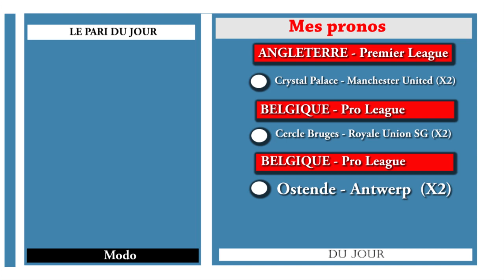pronostic foot aujourd'hui 18 Janvier 2023 - Football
football, pronostic foot, Recevez dans cette vidéo mes pronostics foot d'aujourd'hui 18 Janvier 2023. 5 matchs de football ( ANGLETERRE - Premier League, BELGIQUE - Pro League, ITALIE - Super Coupe, ) sélectionnés pour vous + mon pari du jour.

Crystal Palace - Manchester United ,
Cercle Bruges - Royale Union SG ,
Ostende - Antwerp ,
Anderlecht - Zulte-Waregem ,
AC Milan - Inter ,